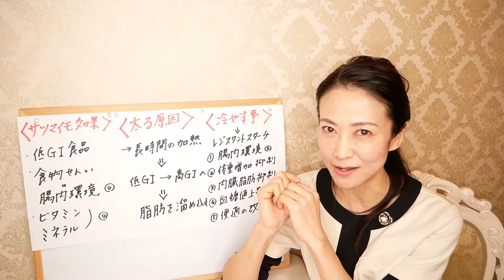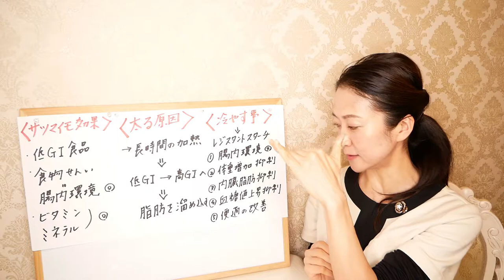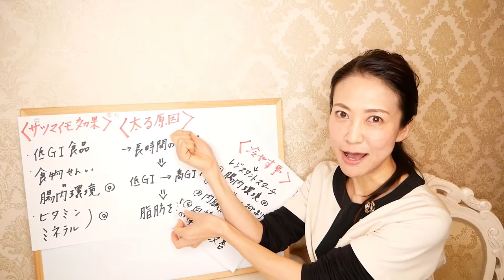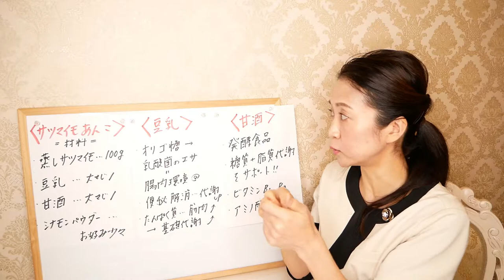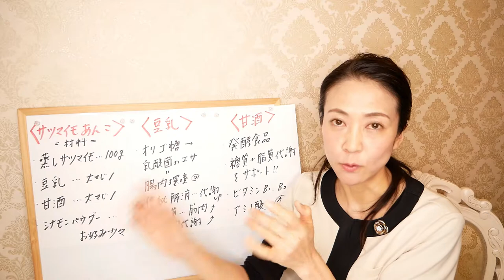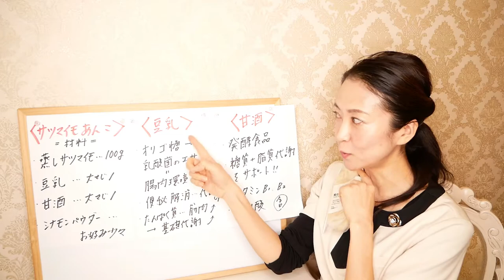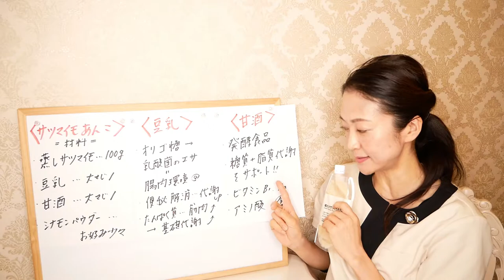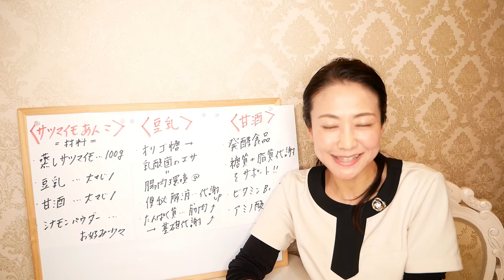【さつまいもダイエット】1分で簡単に作れる、痩せるレシピをご紹介します【美腸活】